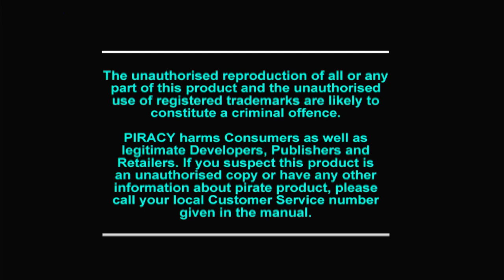Polymega Gameplays - Bust-A-Move 2: Arcade Edition [PlayStation - PAL]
Bub and Bob are back! Like in Tetris in reverse, you shoot bubbles at an array of different-colored bubbles stuck in an ever descending ceiling, attempting to match them up three by three to make them disappear.

This edition contains both puzzle challenges, multiplayer and normal progressive stages.

Console versions published by Acclaim
Ported by Probe Entertainment
Also released on DOS, SEGA Saturn, Game Boy and Nintendo 64